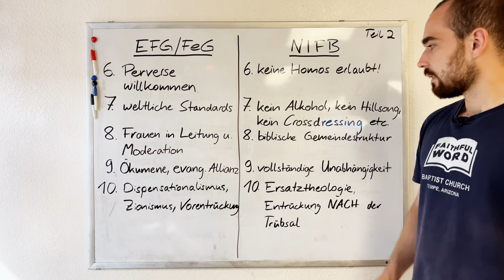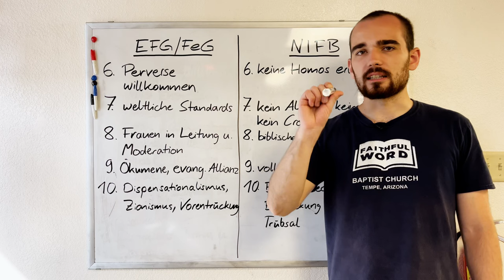🤐 Eure Frauen sollen in den Gemeinden schweigen; denn es ist ihnen nicht gestattet zu reden